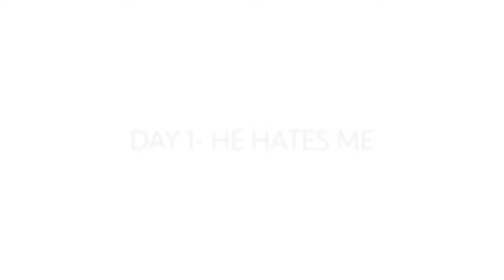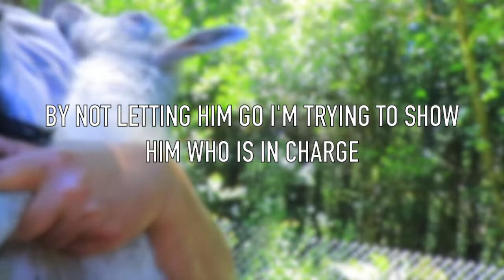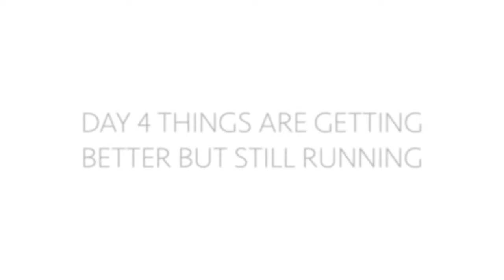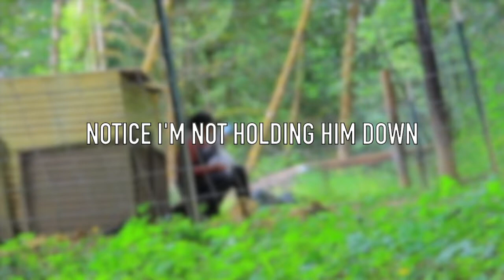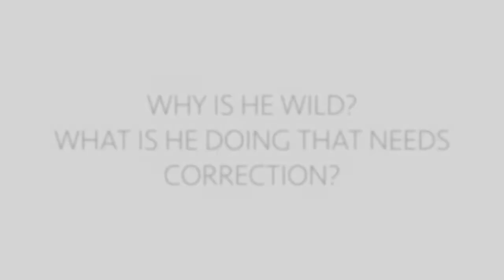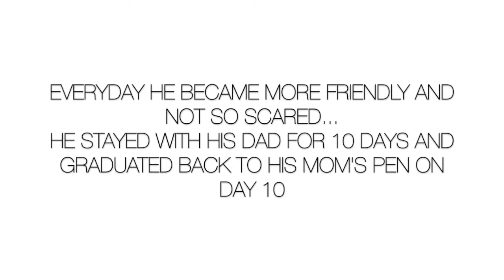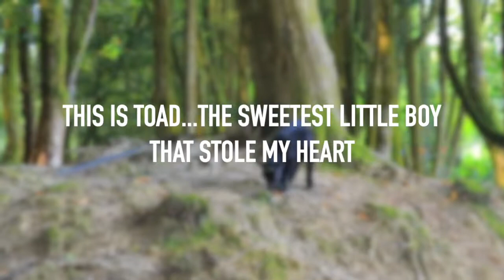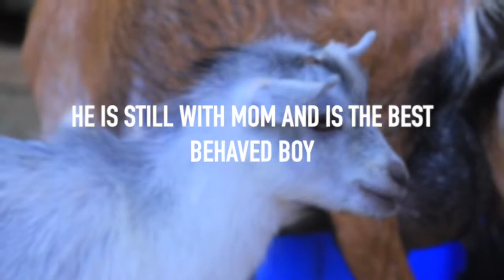Dad GOAT RAISING his BABY GOAT🥰 | How to tame a wild goat| 10 day progress and results